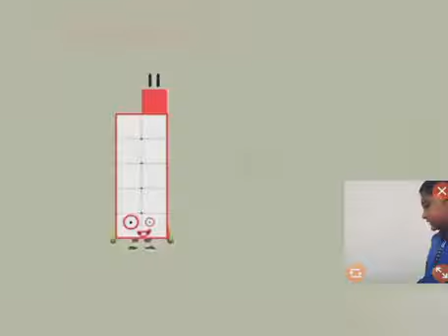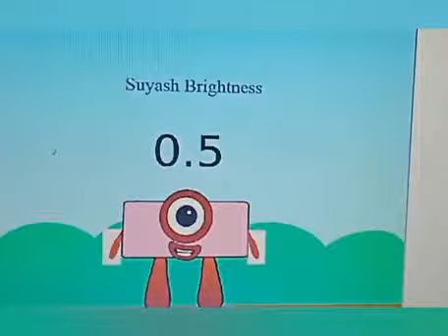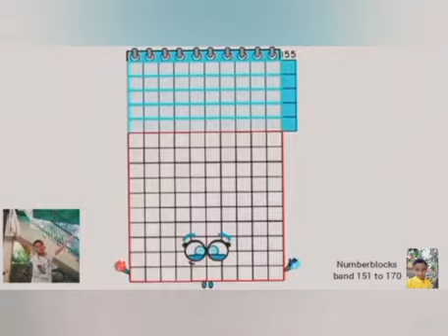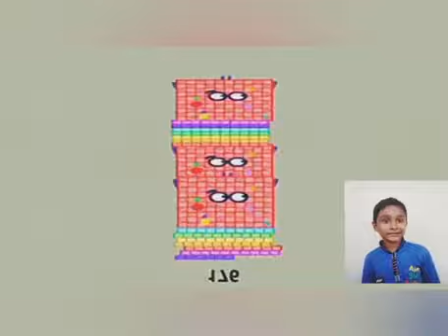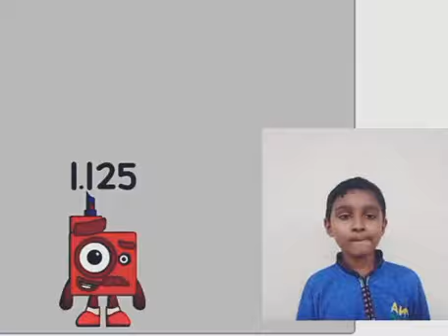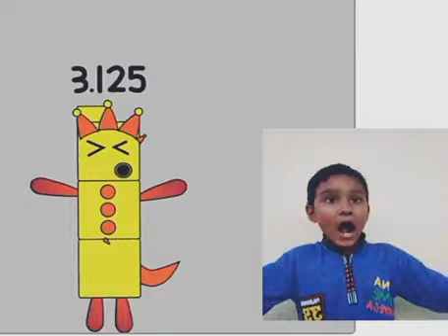Numberblocks band with dance